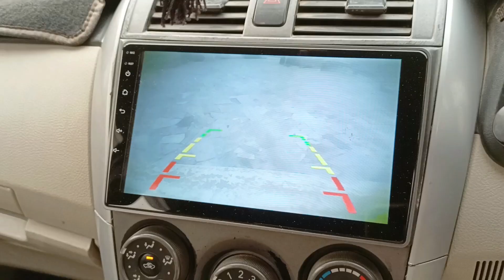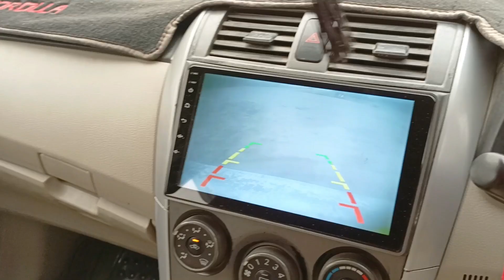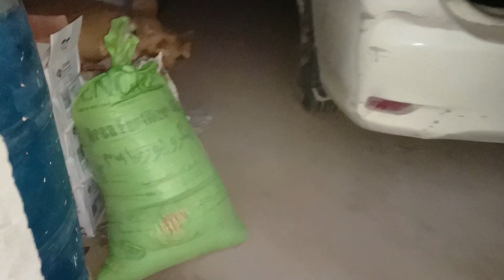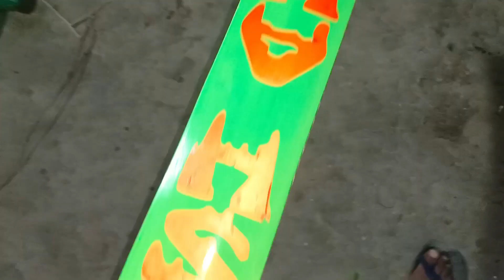Baji Humera Ko Oss Ghar Mein Aab Nhe Bhejay Gay